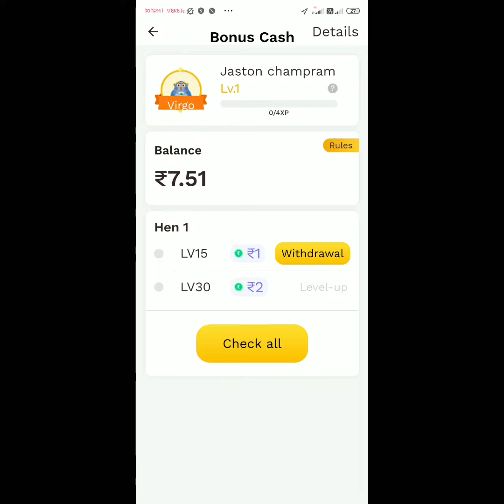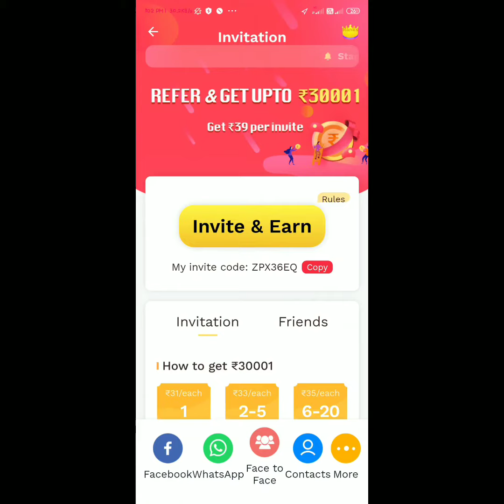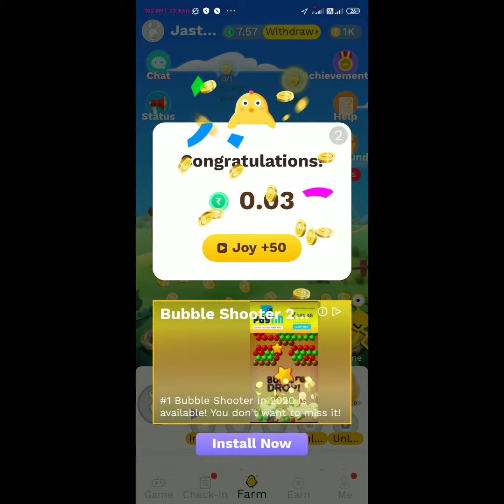Best real money earning game ...